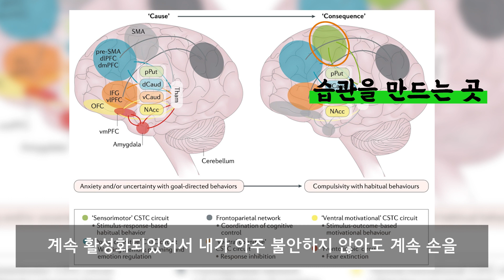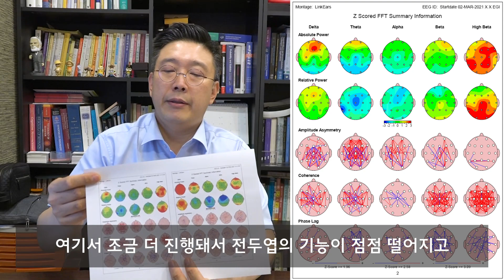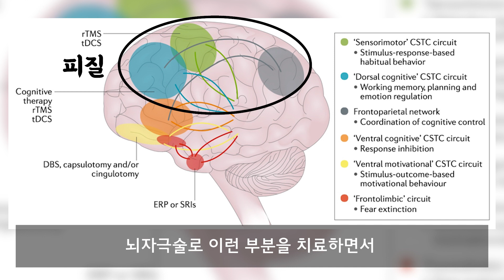뇌파로 알아보는 강박증의 뇌과학 Brain Science of Obsession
강박증상이 뇌 안에서 어떤 메카니즘을 일어나는지 알기 쉽게 설명드리겠습니다

8:44 자막이 잘못 들어가 수정될 부분 올립니다
일반적으로 흔한 경우입니다 - 일반적으로 흔하지 않은 경우입니다

*전국지점*
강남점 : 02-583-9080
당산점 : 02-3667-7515